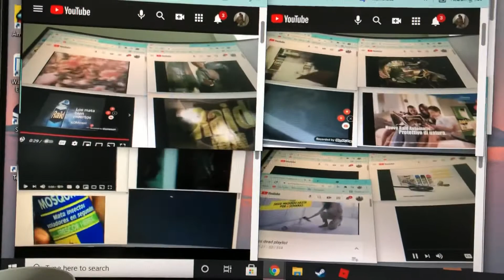16 parison to raid 3